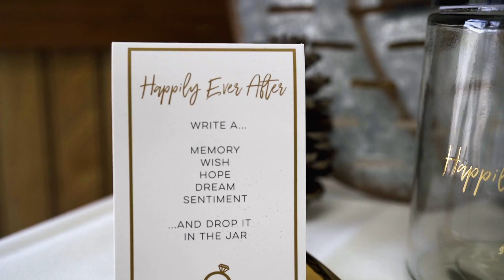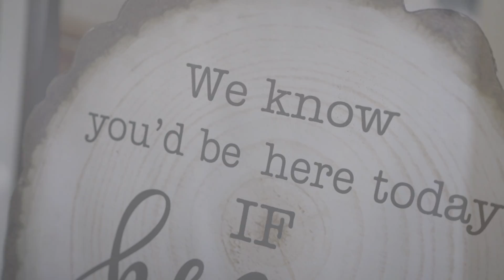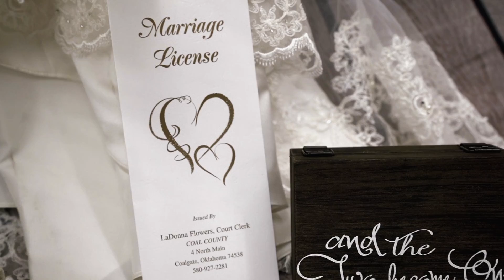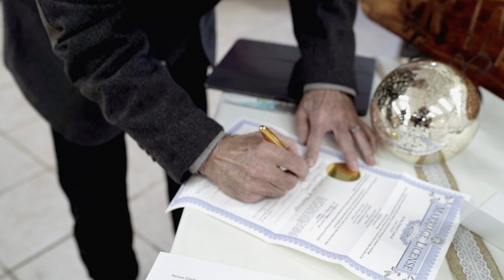Grant Wedding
Shera Loudermilk and Matt Grant's Wedding, Coalgate Oklahoma, 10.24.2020